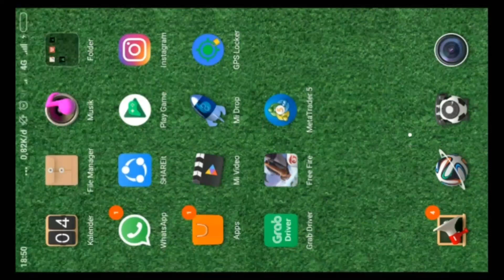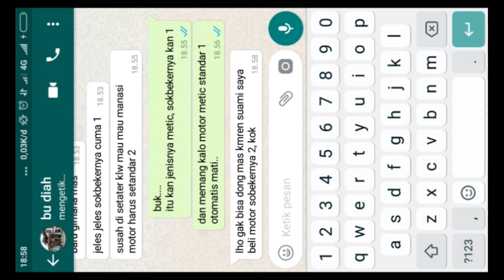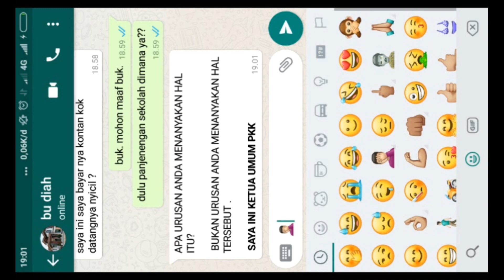chat wa mak mak koplak